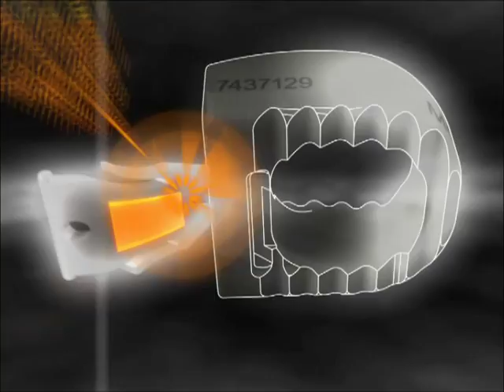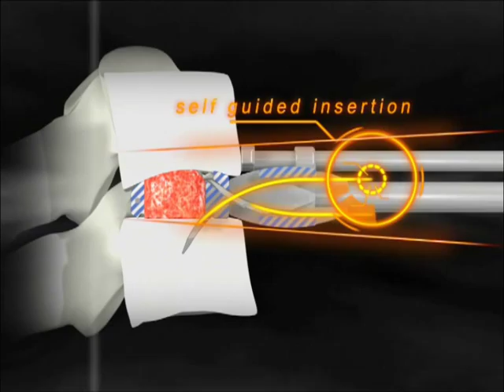ROI C Cervical Cage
ROI-C®
Cervical Cage
Featuring VerteBRIDGE® Plating Technology

ROI-C® is a true evolution in achieving the best fusion quality for cervical arthrodesis.
Just like ROI-A, the curved and self-retaining anchoring plates are inserted directly along the axis of the disc through the implant holder and then through the cage. This ensures segment stability during fusion process.